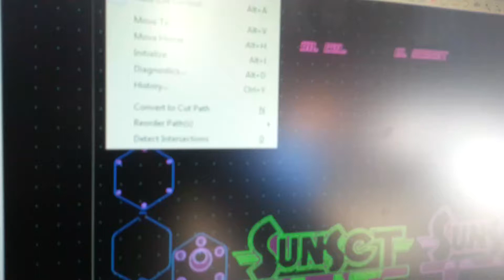Cnc plasma cutter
Hoppos using there cnc plasma cutter hoppos uses this for one off pieces custom items hydraulic and air components